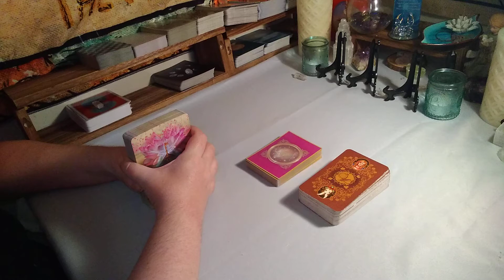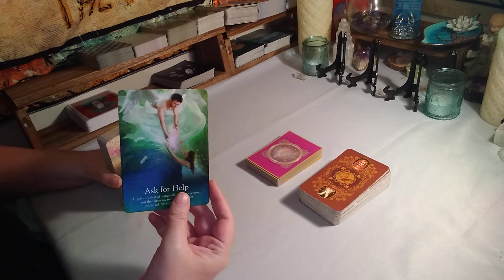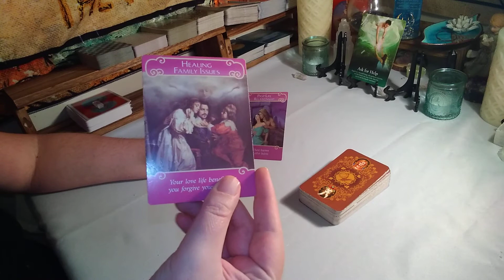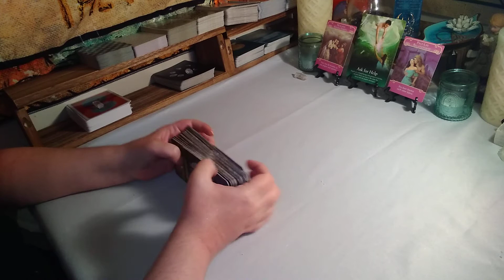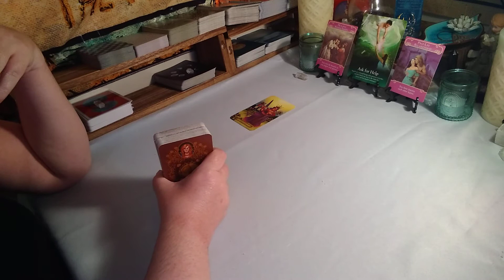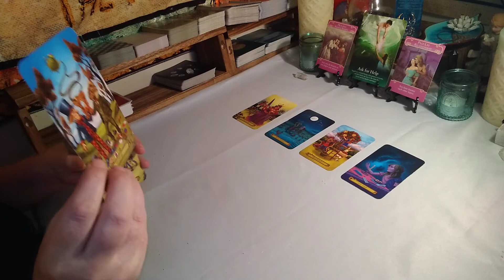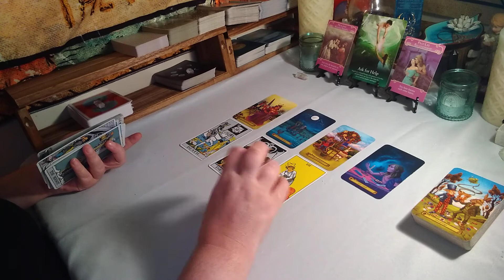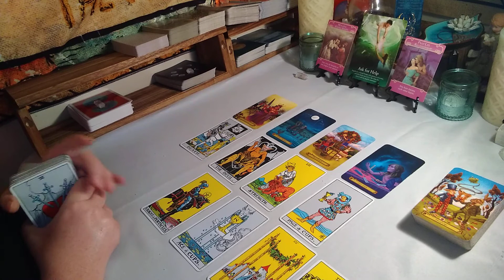♋ Cancer October 2020 Monthly Tarot Reading ♋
SERVICES

1 Q&A Spread $5.00
3 Card Spread $10.00